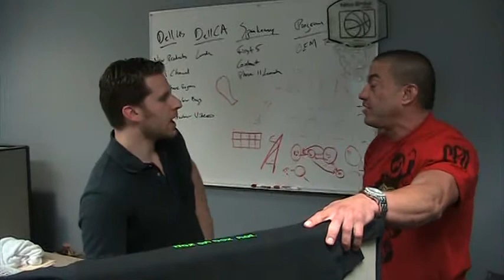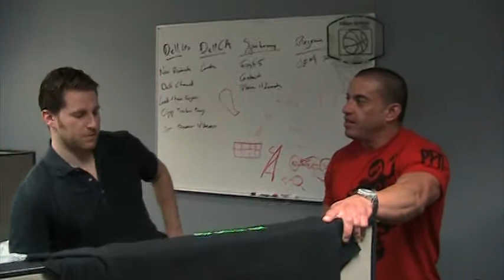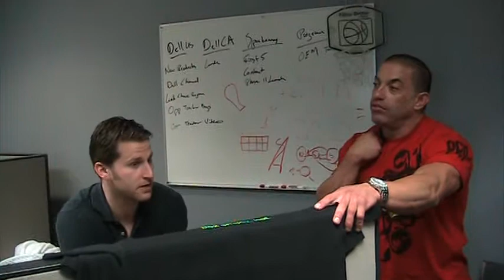This best interview yet, this "Smoker/MMA fighter" spars with his friend and does wind sprints after the cigetrrette goes out to prepare to fight his CEO???  The "fight club" is getting even more entertaining